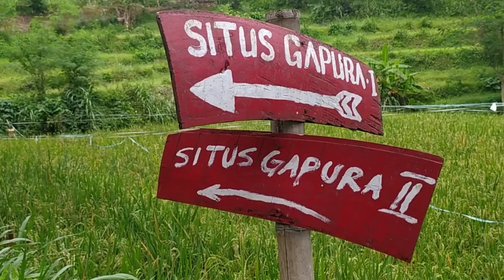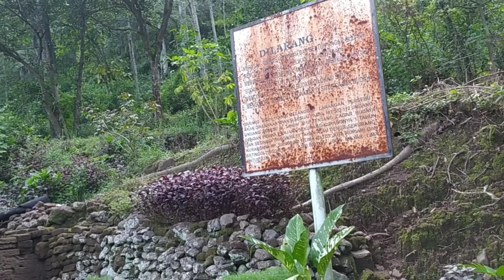Pasuruan Gempar Gapura Candi Ditemukan Di Area Kuburan Kuno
Gapura Lanang atau Gapura 1 Terletak di kaki Gunung Penanggungan,tepat nya di Dusun Belahan Desa Wonosunyo Kecamatan Gempol. Gapura ini berada disebuah Area Persawahan dan Ladang penduduk, Kita harus menyusuri jalan setapak dulu untuk sampai ditempat ini.  Situs ini menurut para akeolog adalah situs peninggalan kerajaan kahuripan pada Masa Raja Airlangga. Situs ini masih dalam satu area dengan Situs Gapura 2 atau gapura wedok Dan Candi belahan atau candi Sumber tetek yang merupakan sebuah petirtaan peninggalan Raja Airlangga.